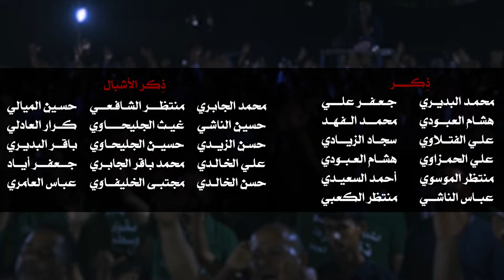(عصر القبورية ) || وحيد مولاي || أداء: حسن الگرعاوي || كلمات: حسين العگيلي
|| وحيد مولاي
|| أداء: حسن الگرعاوي
|| كلمات: حسين العگيلي

|| المهرجان العاشر | الشور المَهْدَوي.. تَقْوى - وَسَطِيّة - أخلاق | الديوانية - الحمزة الشرقي

|| كلمات القصيدة::

مهدي وحيد يمولاي
مهدي وحيد يمولاي

نظل ننطر تجينه.    مهدي يربان السفينه
نهجك صبح نهجنه.    بيدك تلم شملنه
طول الزمن ننادي.    يمته الفرج يهادي
عمر خلص يغالي.     ويمك بقى املنه

لنهجك يمهدي ابقى.     طول الدهر موالي
بحبك قسمنه كلنه.      قائد علينه يوالي
يخلص يغالي انتظارك.    تفرح الدنيا بظهورك
لحظه بحياتي اشوفك.   خلص صبرنه يغالي

زاد الظلم يمهدي.    عجل علينه بظهورك
نشكي الك امرنا.   شيب عمرنه انتظارك
حير الوادم علمنه.    دربك يظل نهجنه
نبقى نوالي نبينه.    ويبقى نهجنا مسارك

بيدك يظل املنا.    وجدك محمد نهجنه
لوعة بصدرنا تبقى.   انحرفت سنن نبينه
دولة عدلنه بيدك.    عجل يمهدي نريدك
وتدري يمهدي بعدك.  عدلك يظل املنه